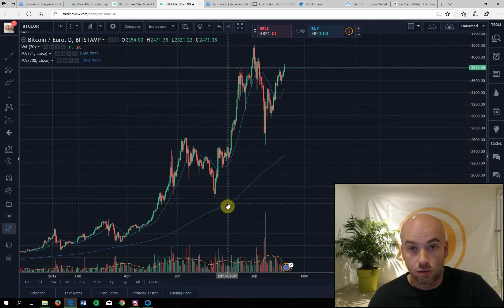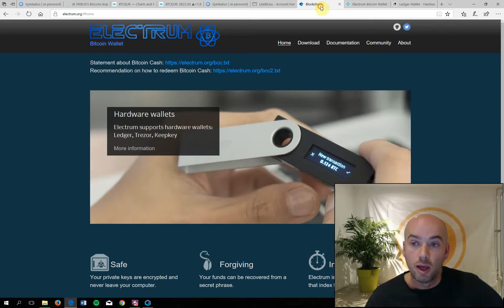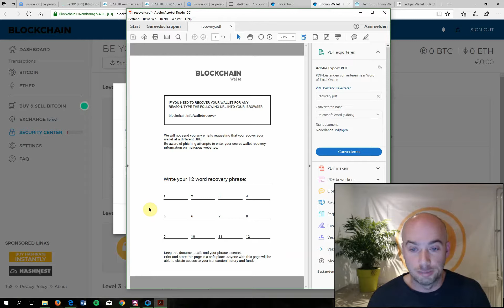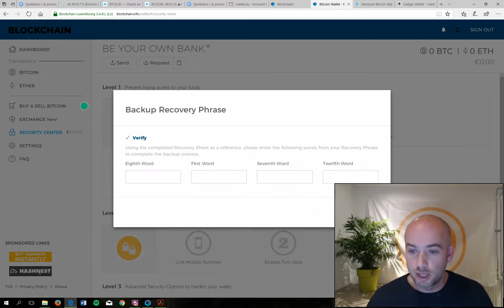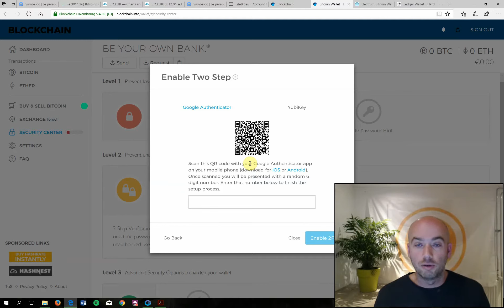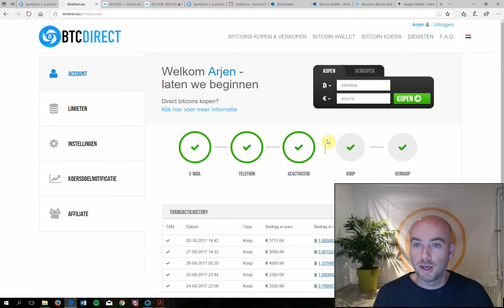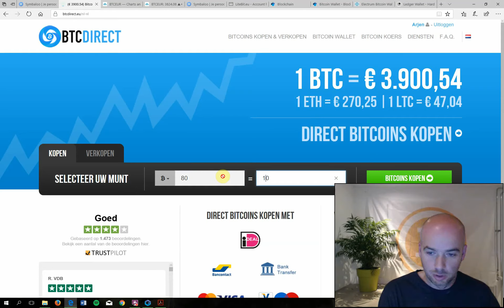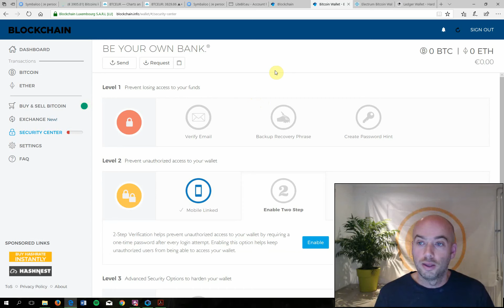2 Hoe koop ik Bitcoin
Mocht je overwegen om ook Bitcoin te gaan kopen, maar nog niet goed weten hoe dit in zijn werk gaat...  in deze video probeer ik je een goed eind op weg te helpen. Veiligheid staat voorop.

Nu op cryptocurrency (Bitcoin) instappen is een prima timing. De onzekerheid óf cryptomunten en de blockchain daadwerkelijk toekomst hebben, ligt achter ons. En het groeipotentieel is enorm. Wie nu instapt, en alert blijft, wordt spekkoper.